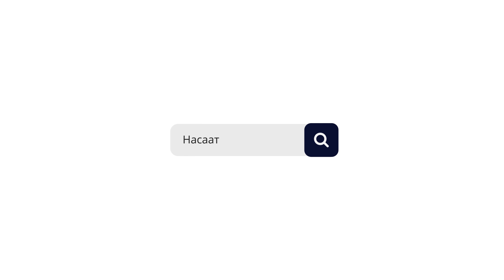Хадис илими. Шейх Чубак ажы 27 10 2012